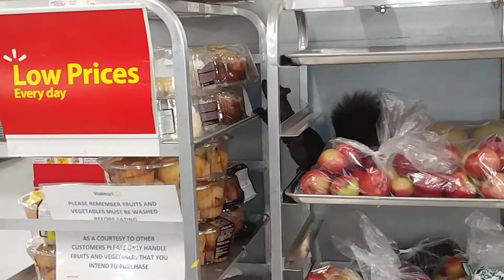Белки в магазине . Волмарт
Белки живут в магазине , а так же птицы и прочая живность.